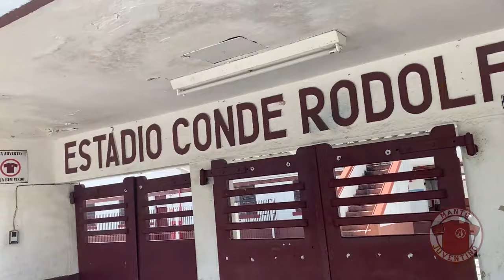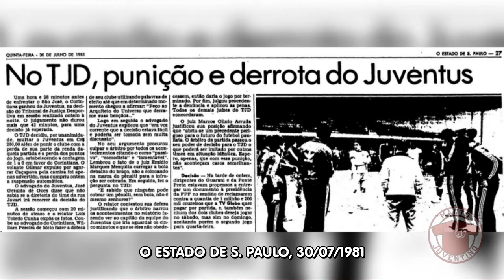DEODORO: ninguém jogou pelo Juventus mais vezes do que ele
Homenagem ao ex-jogador e treinador Deodoro, que atuou pelo Juventus entre 1973 e 1984, em 356 partidas.